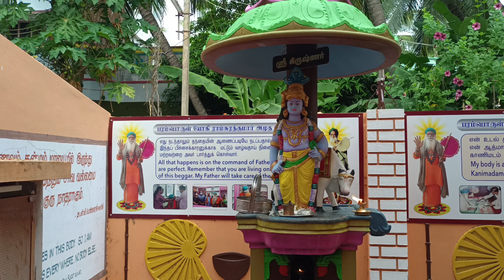ஸ்ரீ ஸ்ரீ கோவிந்த கிருஷ்ணன் தீபாராதனை.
Discribtion
Facebook : Yogi Ramsuratkumar, Pon Kamaraj Swamiji